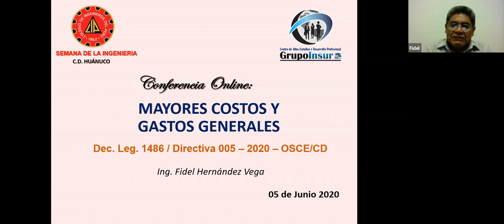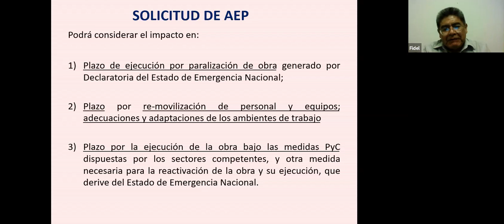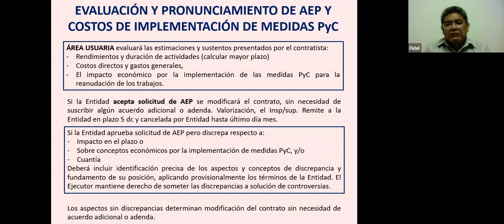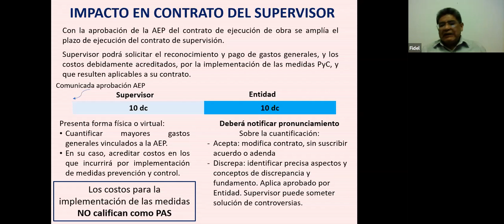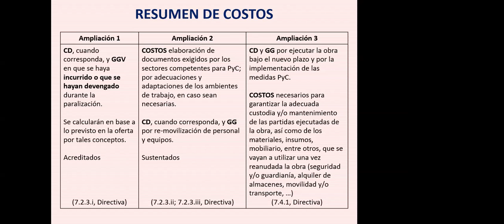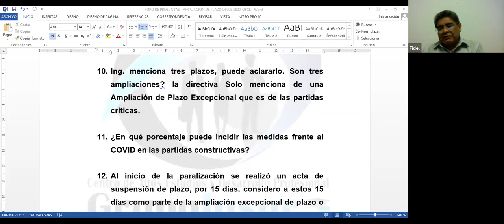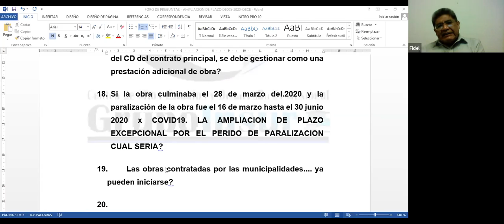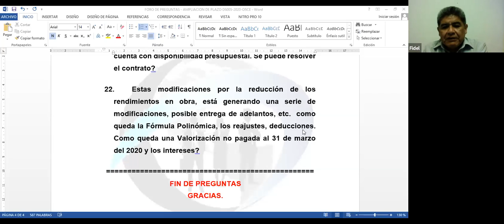MAYORES COSTOS Y GASTOS GENERALES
EXPOSITOR: ING. CIP FIDEL HERNANDEZ VEGA